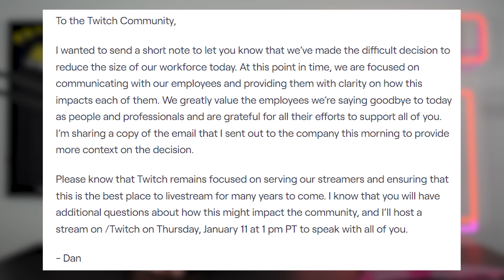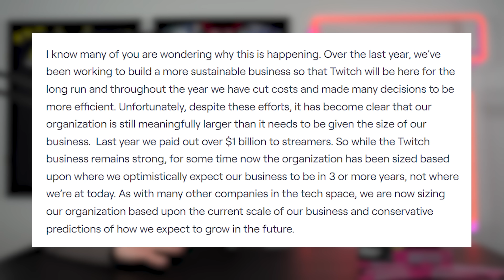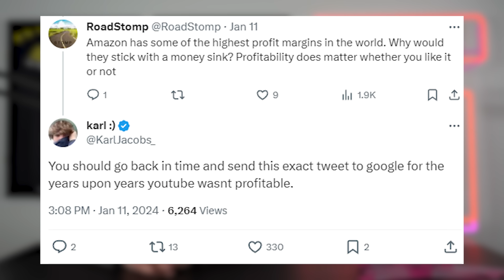Twitch is NOT Profitable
It's been over a decade and Twitch still is not profitable, so can it survive?

BUFFED keeps us chugging along - USE CODE "LUCKY"

// ABOUT US